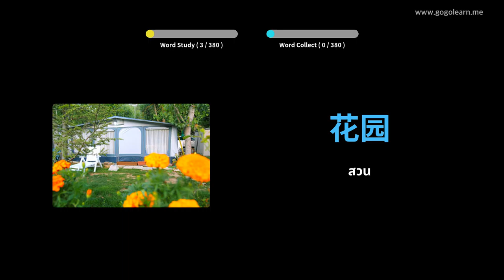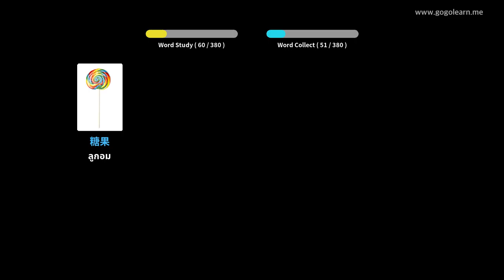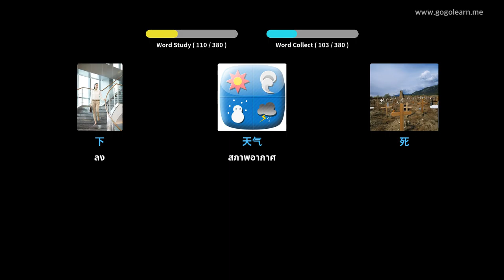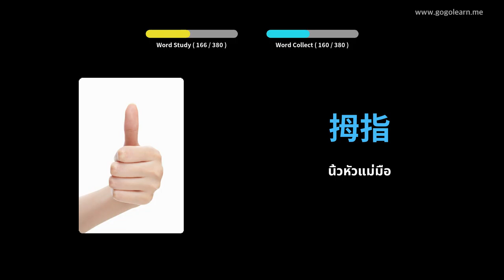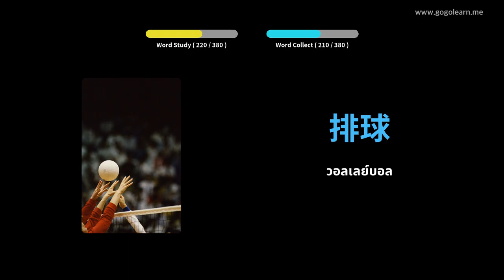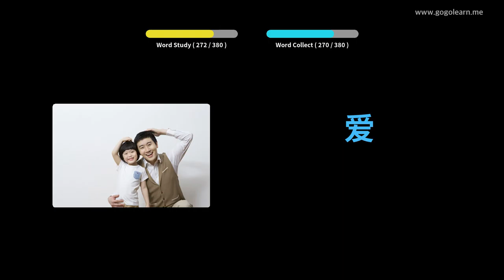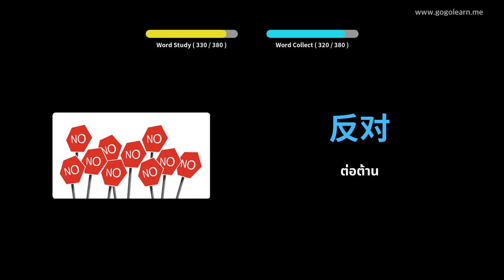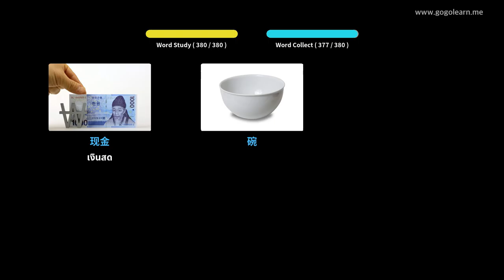คำศัพท์ภาษาจีนเบื้องต้นสำหรับเด็ก | Golearn